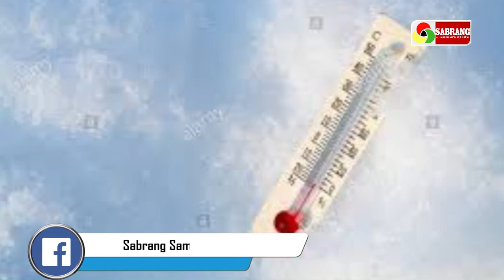खबरें फटाफट सबरंग समाचार | 2020